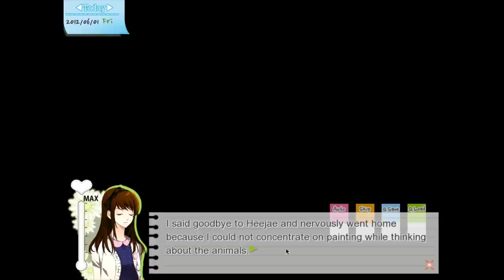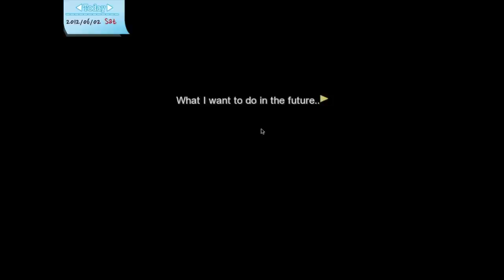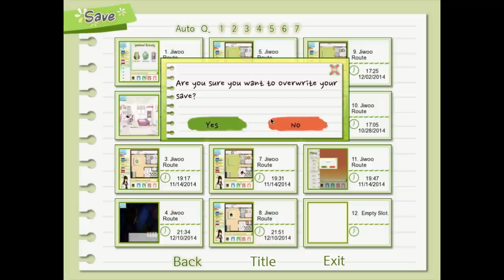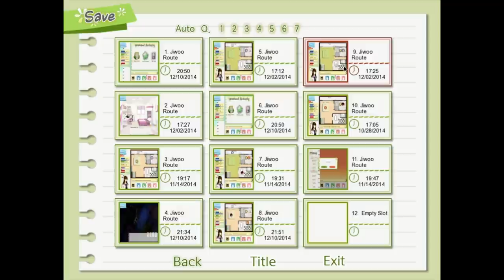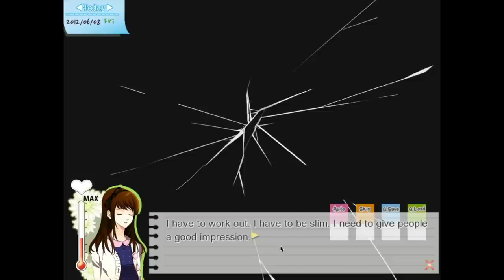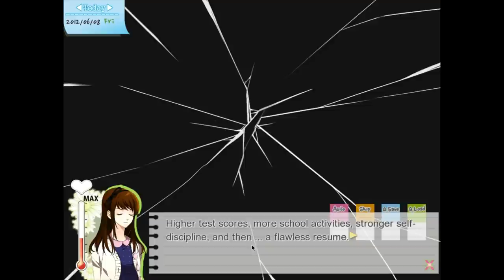Cry and Dodger Play: Dandelion: Wishes brought to you [Second Run]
Take two, mo-fuckas. You know the drill, maybe.

Dodger and I did this a few months back, and we're back at it again. As per what we did the first time around, the first video is going up on this channel so people know what's going to be going down on her channel.

Again, go to hers for any future videos. This is the only one going up on this one.

Gonna get some cat ass this time around, and it better be good n' firm god dammit.

Because I only expect the best.